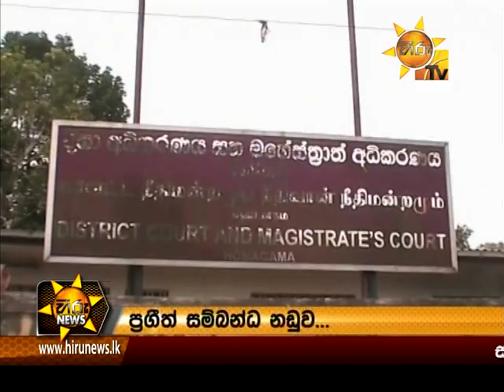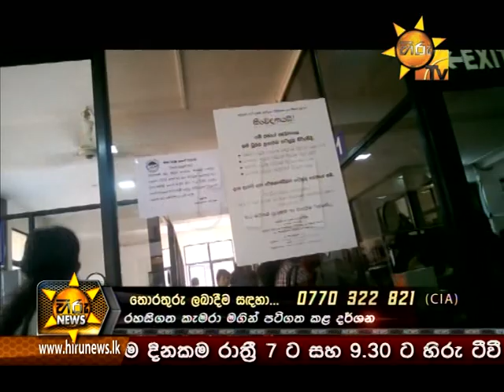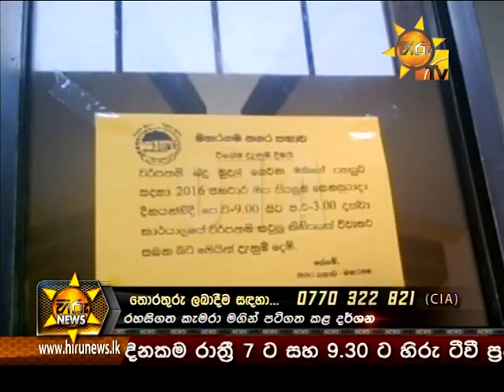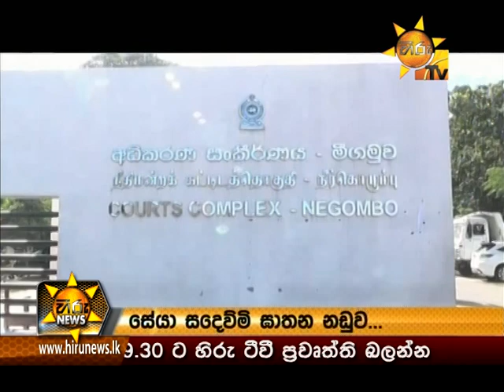Hiru News 7.00 PM January 25, 2016